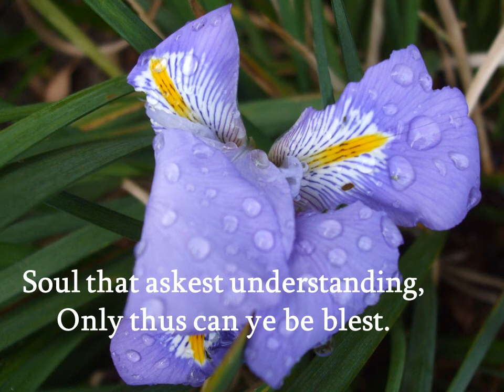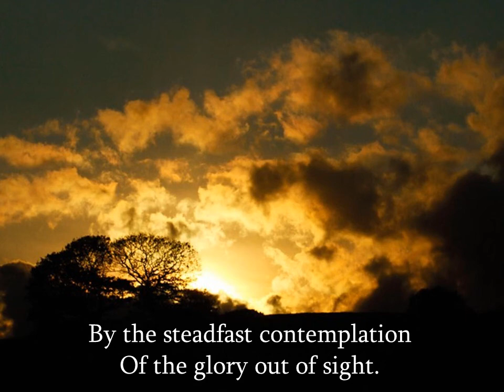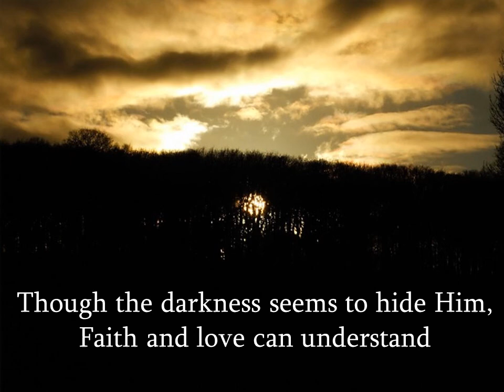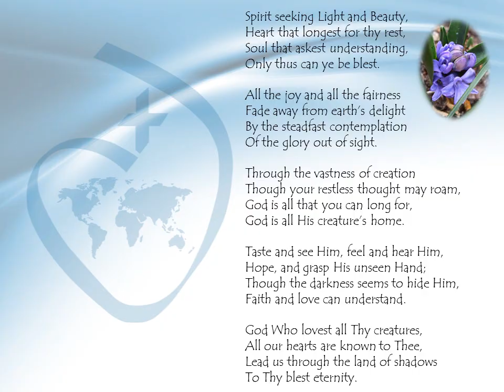The Song of the Swan: Spirit seeking Light and Beauty...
The complete, original text of the poem by Janet Erskine Stuart RSCJ, with musical accompaniment. Watch it through to the end! - the song is repeated.